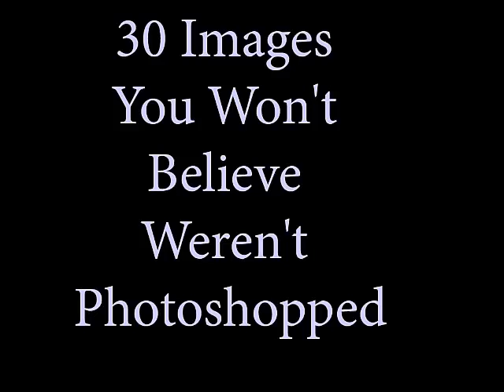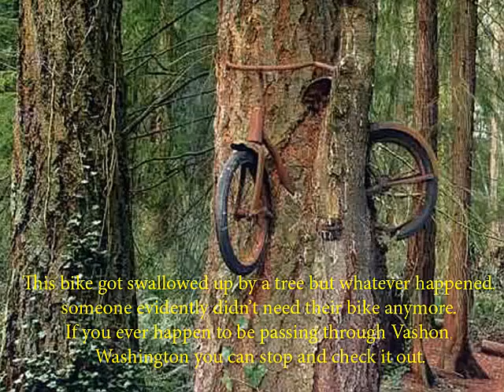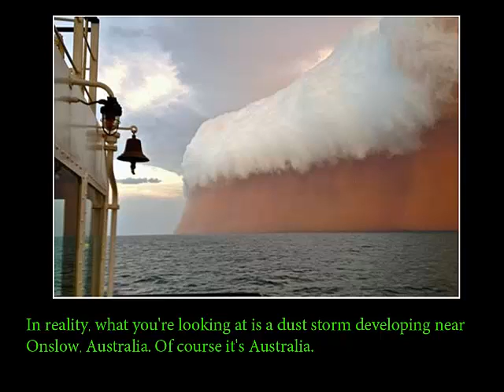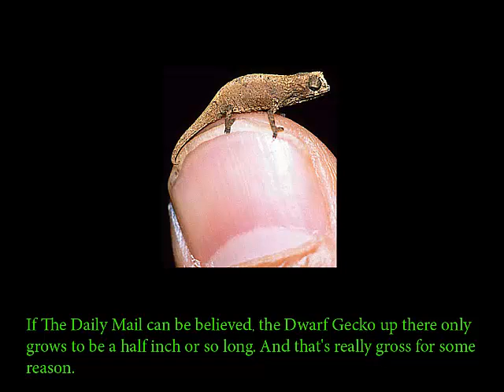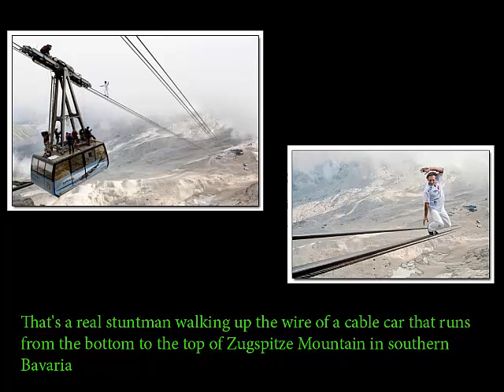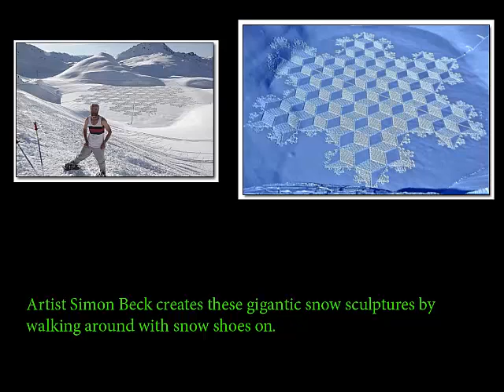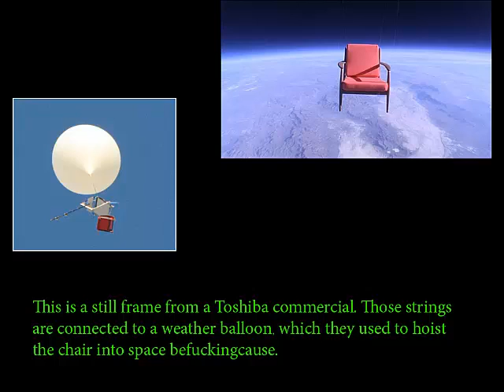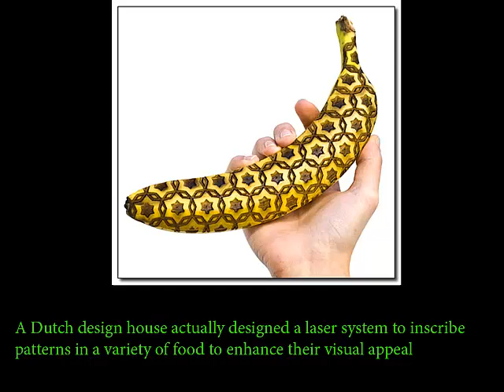30 Images You Won't Believe Weren't Photoshopped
1 - 72-year-old Chandra Bahadur Dangi From Nepal. One full inch shorter than the man who was previously thought to be the world's smallest, Guinness then declared him the shortest man ever.
2 - A boy at the San Francisco Zoo dropped his DS into an enclosure which led to immediate amusement of the gorillas.
3 - A Dutch design house actually designed a laser system to inscribe patterns in a variety of food to enhance their visual appeal.
4 - a real display on dinosaur reproduction at the Jurassic Museum of Asturias in Spain.
5 - a tiny little foot-tall man with a rare genetic disorder it's a scene by artist by jean francois.
6 - a wire-frame sculpture by artist Benedict Radcliffe.
7 - It's one of a series of real photos from Iraq, taken during a sandstorm in 2005.
8 - This is a still frame from a Toshiba commercial. Those strings are connected to a weather balloon, which they used to hoist the chair into space befuckingcause.
9 - It is actually a piece of art by Motoi Yamamoto, created entirely out of salt.
10 - Artist Berndnaut Smilde creates the clouds with a fog machine and then carefully monitors the temperature and humidity of the room to get his artificial cloud to hang there long enough to snap a picture.
11 - Artist Florentijn Hofman did it the hard way, creating an actual 100-foot long rubber ducky and sticking it in the water like God's bathtub.
12 - Artist Simon Beck creates these gigantic snow sculptures by walking around with snow shoes on.
13 - Australian photographer Ken Prior snapped the nearly visible brushstrokes in the above sky over Scotland.
14 - Behold The Uno a one-wheeler motorcycle invented by an 18-year-old.
15 - Believe it or not, that's a real goddamned spider, and as you may have guessed, it lives in Australia.
16 - It's one of several pics of Brutus the Bear and the family who's keeping him as a pet.
17 - The tiny man is Aditya Romeo Dev, the world's smallest bodybuilder. He stands a towering 2 feet 9 inches tall and weighing in at a whopping 20 pounds.
18 - That's a real stuntman walking up the wire of a cable car that runs from the bottom to the top of Zugspitze Mountain in southern Bavaria.
19 - The monsters surrounding sylvester stallone. there are the Klitschko brothers, heavyweight boxers in the 6-foot-7 range

20 - Hovering in the middle of the forest just outside of the Arctic Circle, the bafflingly named blue cone room is part of the Treehotel.
21 - If The Daily Mail can be believed, the Dwarf Gecko up there only grows to be a half inch or so long. And that's really gross for some reason.
22 - If you think about it, those shadows are just going to get longer and longer as the sun goes down.
23 - In reality, what you're looking at is a dust storm developing near Onslow, Australia. Of course it's Australia.
24 - It is an unaltered photo of a cat named Venus. two face's cat.
25 - It is a giant flood control system in Saitama, Japan.
26 - This bike got swallowed up by a tree but whatever happened, someone evidently didn’t need their bike anymore. If you ever happen to be passing through Vashon, Washington you can stop and check it out.
27 - Commonly known as “rock balancing” this art form involves balancing rocks in precarious ways that seem to defy gravity.
28 - It looks like a city about to get drained out of a giant's bath tub, but it's actually a picture of the world's largest diamond mine outside of Mirny, Russia.
29 - It looks like a still from Inception, but it's actually a photograph by French artist Philippe Ramette and instead of spending $150 million, he just turned his camera sideways.
30 - It might look fake but in 2010 a boy was born in China with a total of 31 digits(15 fingers and 16 toes). He has since had surgery to remove the extra appendages. for more abandoned and creepy places visit our blogspot